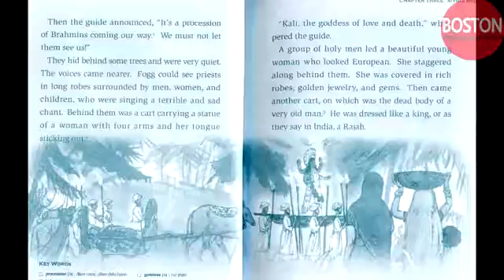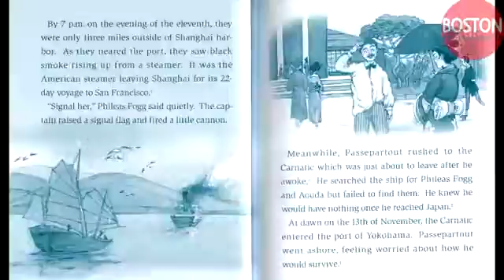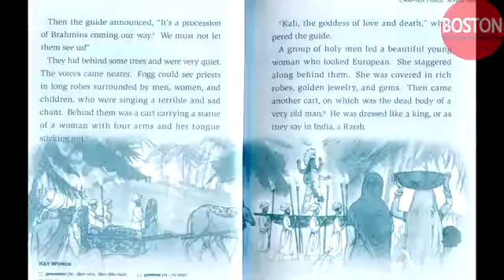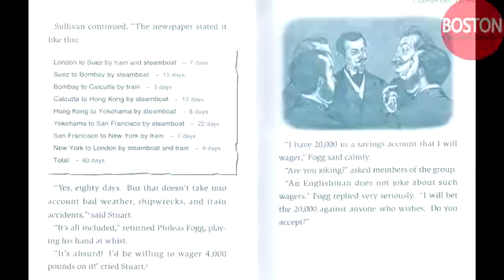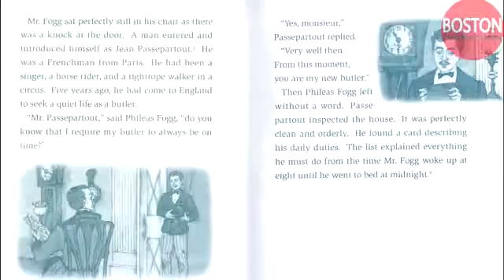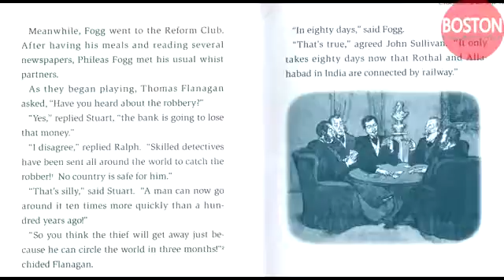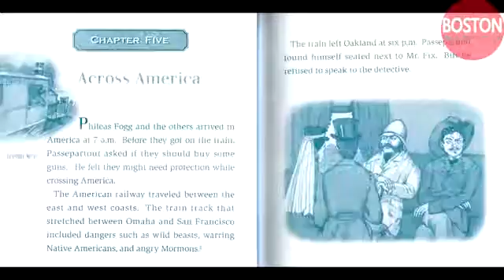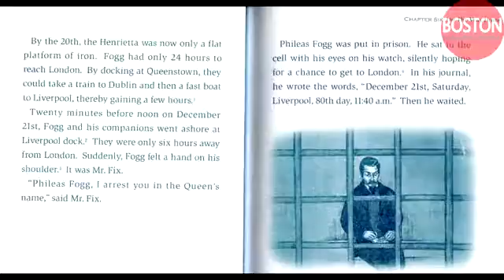English listening Practice - Around the World in Eighty days - Audio picture book